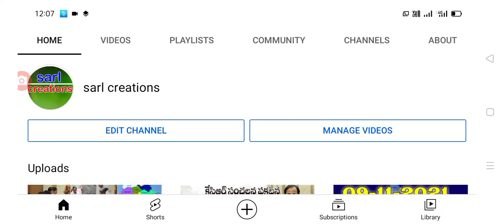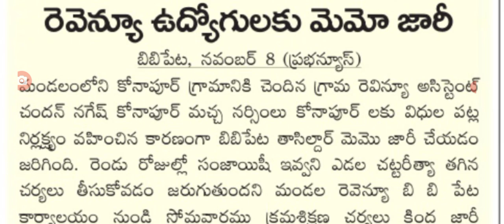ఉద్యోగులకు షాక్ ఇస్తూ షోకాజ్ నోటీసులు జారీ employees latest update in Telangana .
Hello everyone today update is TS government announced that notices issued for Telangana employees .@sarlcreations